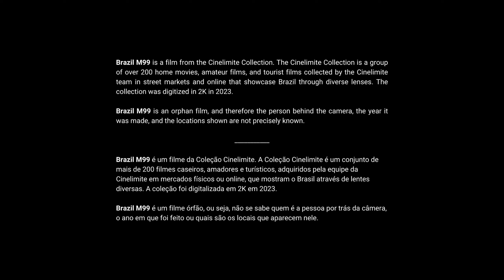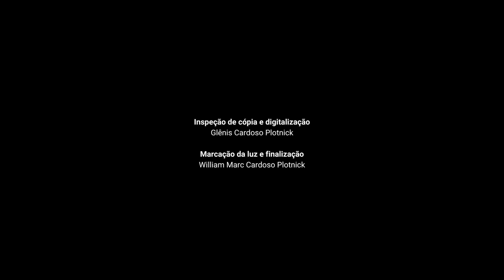M99 Brazil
O filme amador desta sexta-feira apresenta um olhar próximo e íntimo sobre uma comunidade indígena cuja identidade, para nós, é desconhecida. Como espectadores, podemos vê-los a realizar um ritual tradicional. Os rapazes juntam-se em pares, circulando e cruzando-se, num ritmo conjunto. E então, o filme nos apresenta os seus perfis e, mais uma vez, nos tornamos íntimos destas pessoas cujos nomes desconhecemos. Uma criança branca se aproxima e posa ao lado de um membro da comunidade, um aspecto emblemático para refletir que esse é um filme turístico e que o autor dessas imagens pode estar apenas registrando o que é exótico para ele. Casas de palha, cerâmica de barro, roupa a ser lavada na margem de um rio, e por fim o sol se põe.

This Friday's amateur film takes a close and intimate look at an indigenous community whose identity is unknown to us. As spectators, we see them performing a traditional ritual. The boys gather in pairs, circling and crossing each other in a joint rhythm. And then the film introduces us to their profiles and, once again, we become intimate with these people whose names we don't know. A white child approaches and poses next to a member of the community, an emblematic aspect to reflect that this is a tourist film and that the author of these images may only be recording what is exotic to him. Straw houses, clay pottery, clothes being washed on a riverbank, and finally the sun going down.